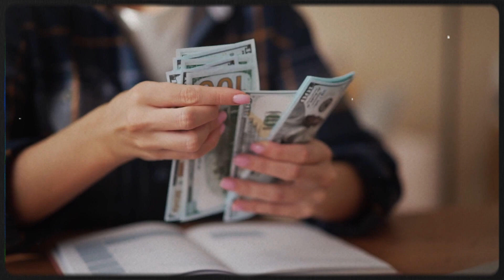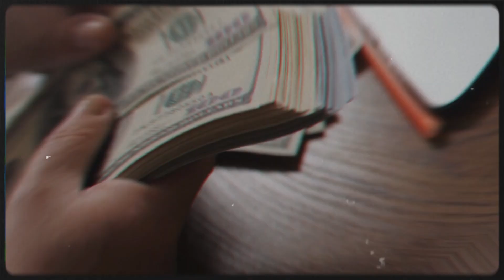NÃO VEJA O DINHEIRO COMO ALGO RUIM - Robert Kiyosaki